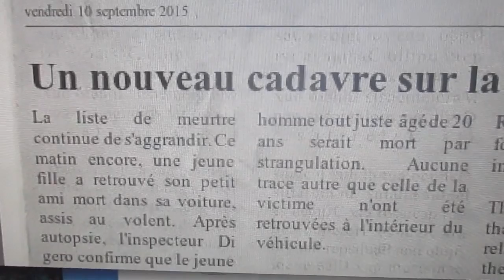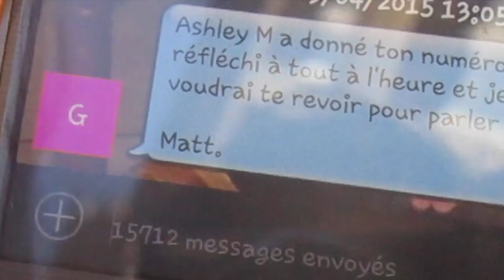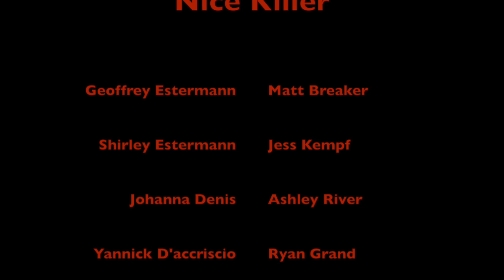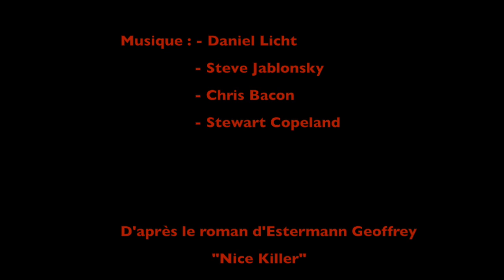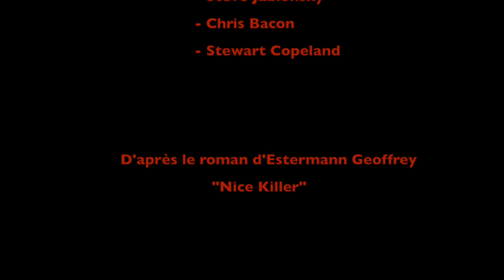Nice Killer - Épisode 4 : Tourner la page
Matt Breaker est un jeune homme de 21 ans, nouveau venu dans la petite communauté de Thionville. Après l'incendie de son ancienne maison dans lequel il a perdu toute sa famille, il tente de se refaire une vie. Mais Matt Breaker, au delà de son sourire à un comportement étrange qui pourrait bien mettre en danger les jeunes filles du quartier. Et alors que Jess et Ashley semble tomber sous son charme, lui de son côté, semble prêt à tout pour garder cacher son secret.

"Nice Killer épisode 4 : Tourner la page, est le quatrième épisode d'une série Amateur de 13 épisodes écrite et réalisée par Geoffrey Estermann, avec Shirley Estermann, Johanna Denis, Yannick D'accriscio, Guillaume Masson, Betty Puntheller, Mélanie Mourrier et Dylan Junges.
Un bon moment de la part de tout le casting."

Synopsis : Les morts s'accumulent et pour Matt il n'y a toujours qu'un seul suspect : son frère, Dylan, qui contrairement à d'habitude, cette fois, ne compte pas se laisser faire et se laisser accuser, il est temps de réagir. Perdre son petit ami est quelque chose d'affreux, mais lorsque nous vivions un cauchemar avec lui, tourner la page devient plus facile, et avec Matt, Ashley ne semblera pas perdre son temps. Quant à Jess, toujours à l'affut d'une preuve contre Matt, sa rencontre avec Alex et les stratagèmes qu'elle utilisera ne lui seront pas forcément bénéfiques.